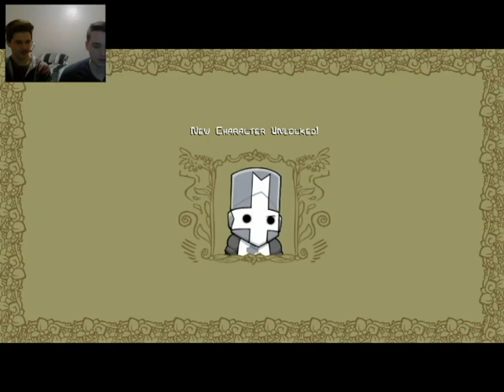Jacobi and Friends Ep 1 The Stolen Princess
Welcome to the first episode of Jacobi and friends!